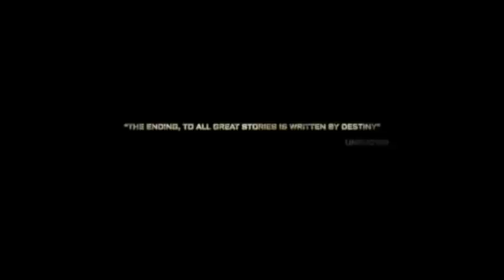KGF 2 | 30 Interesting Facts | Yash | Srinidhi Shetty | Raveena Tandon | Prashanth Neel |Prakash Raj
Executive Producer: Karthik Gowda, K. V Rama Rao
Editor: Ujwal Kulkarni
Production Design: Shivakumar
Action: Anbariv
Choreography: Harsha, Mohan
Dubbing: Anand Y. S
Dialogues: Chandramouli.M, Dr. Suri, Prashanth Neel
Sound Effects: Nanndhu J & Team
Production Managers: K S Champakadama,Gagan Murthy, S Kumar
Production Incharge: Chidanand, Suresh Shankarananhalli, Shashikanth
DI & VFX: Unify Media
VFX Supervisor: Konda Reddy Suresh
Colorist: Fergus Hally, Ashwath